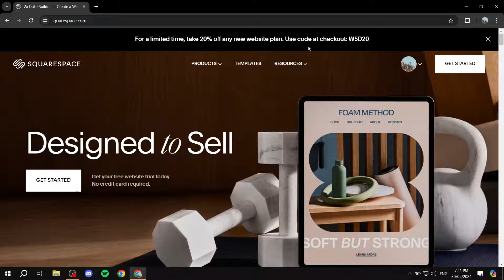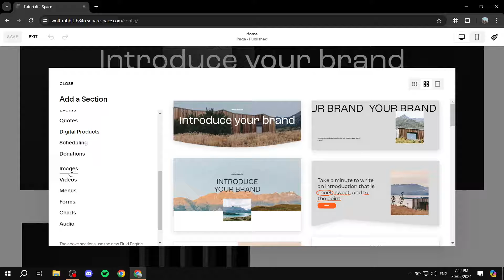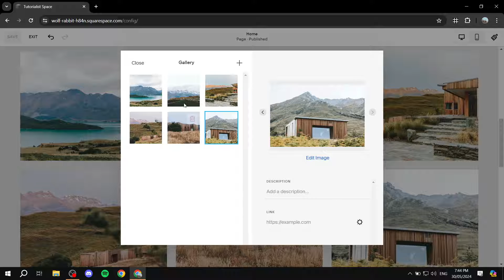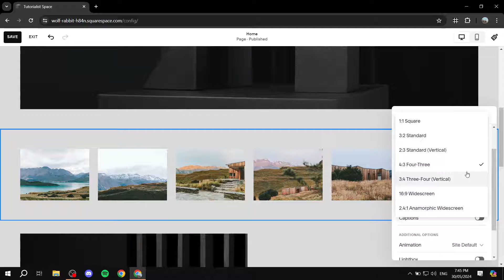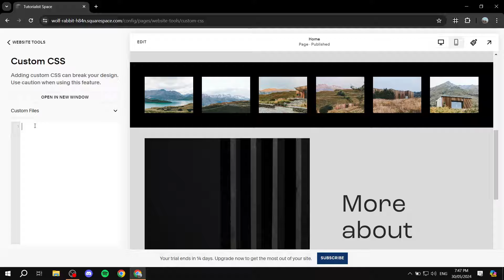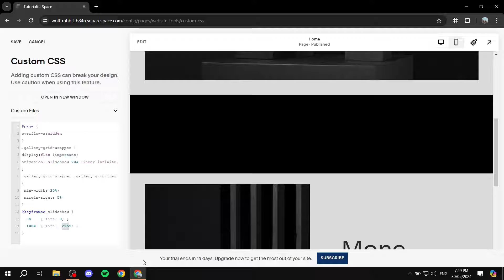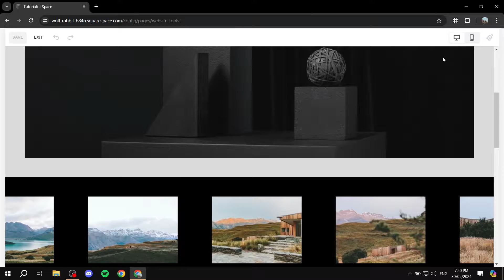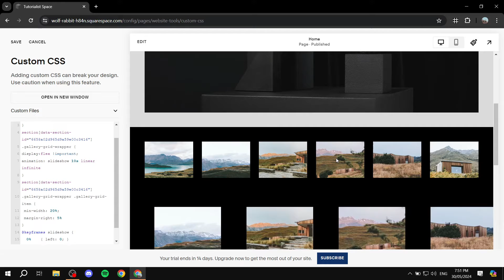How to Create Animated Scrolling Logos in Squarespace | Full Tutorial 2025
If you are looking for a video about How to Create Animated Scrolling Logos in Squarespace, here it is!